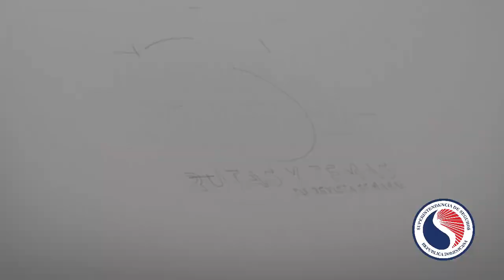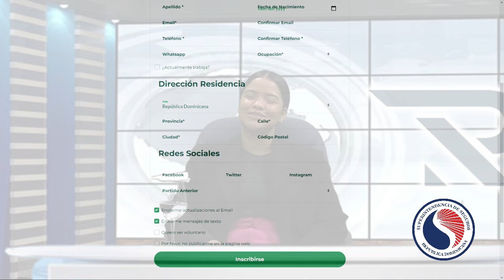Erika Infante - Miembro Dirección Central Fuerza del Pueblo - Pt4